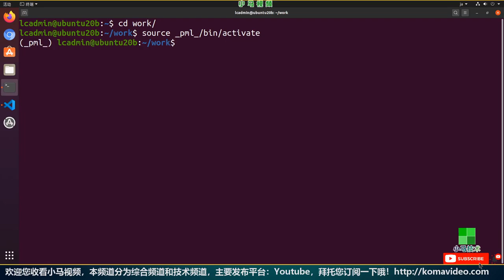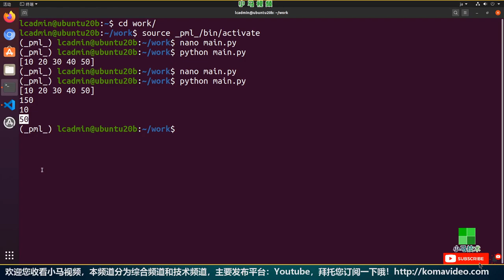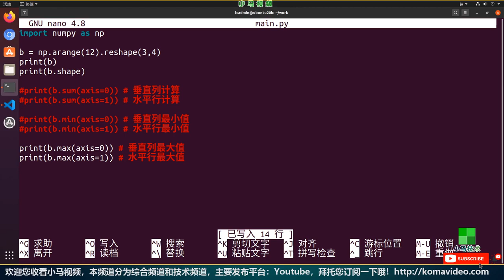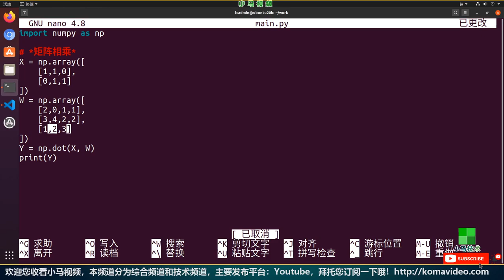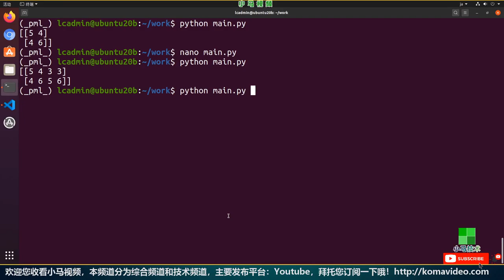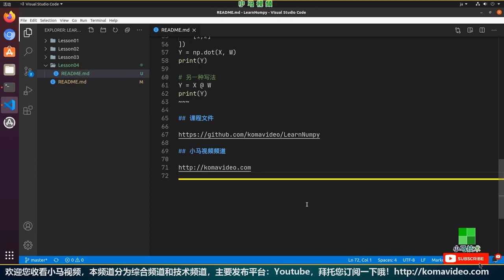【Numpy初学入门使用】数组计算 - numpy, sum, min, max, dot p.4